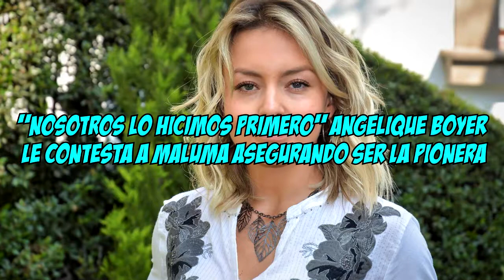“NOSOTROS LO HICIMOS PRIMERO” ANGELIQUE BOYER le contesta a MALUMA asegurando ser la PIONERA